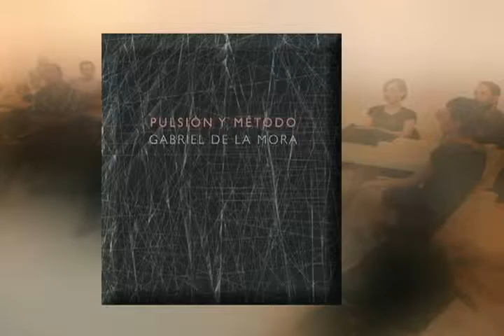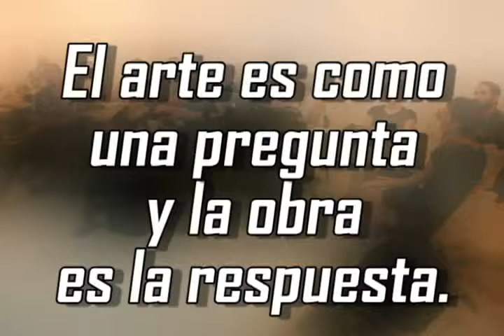Entrevista Gabriel de la Mora